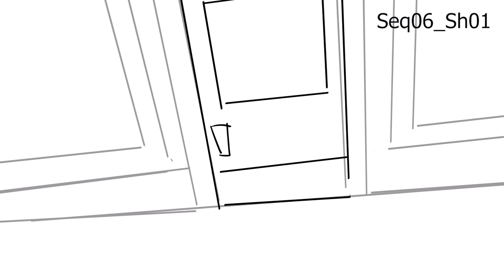STiCKER POX and TURKEY FEET!! Adley & Niko visit Dr Mom and Navey to be Brave for 2 shots! NEW SONG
we're turkey dancin ALL YEAR LONG!!

HEY EVERYBODY!! There is a new version of the Turkey Dance coming out tomorrow on Spacestation Animation, so today we decided to play pretend with our new sticker pox kit and turkey feet. Navey and Mom were the doctors, and Dad brought Me and Niko in with Turkey Feet and Sticker Pox! But before all that, Navey had a sick unicorn to take care of! The unicorn had a really high fever so Dr. Navey gave her some medicine to help her feel better. Next they had a monkey buddy patient that needed some shots. But right then Me, Niko, and Dad burst through the door with an emergency! Dad didn't know it yet, but my sticker pox had already spread to him too so they had to work fast, they started to pull off all of the sticker pox and give us a bunch of shots to numb the pain. After they got all the Sticker Pox off Dr. Mom and Navey realized that we all had turkey feet, but they had a shot that could get rid of it right away. But I definitely didn't want to get another shot so we all ran away from the doctors! Finally Dr. Mom gave Dad a shot to get rid of his Turkey Feet, but me and Niko were still on the run. Then Dad had an idea to turn on a new family cartoon to keep us turkeys distracted while mom gave us our shots! There's a new Turkey Dance cartoon on Spacestation Animation and we think you'll love it! Also, we have been working all year on our fun Sticker Pox Doctor Kits, and other fun things for families to play with and they will be ready REALLY SOON!!

my last video - TRiCK or TREAT with Adley Niko & Navey!! Dracula Dad's Haunted House challenge diy halloween routine

my dad's last video - WALKiNG on our WALLS!! Adley & Navey's new Trick n Niko finds a Pink Rainbow Ghost costume! DAD DAY